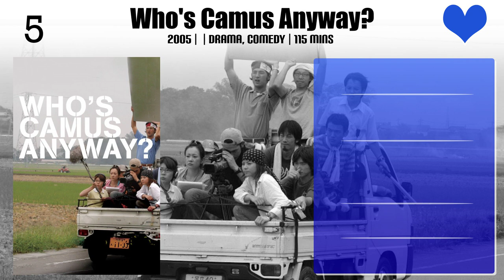Meisa Kuroki Top 10 Movies of Meisa Kuroki| Best 10 Movies of Meisa Kuroki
Top 10 Movies of Meisa Kuroki

Find the list of top 10 and best movies by Meisa Kuroki
Beautiful World
Lupin the 3rd
Space Battleship Yamato
Dance, Subaru!
Vexille
Who's Camus Anyway?
Crows Zero
Heavenly Forest
Crows Zero II
The Last Promise

Pl. Comment down your favorite movie of Meisa Kuroki